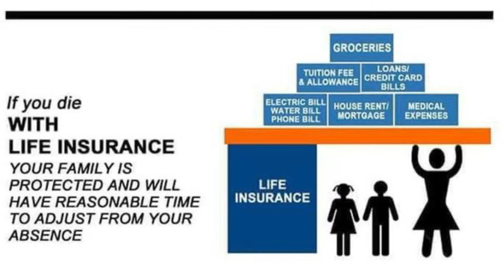Vlog No. 3: "NEXT TIME NA LANG" - Penalty of Waiting